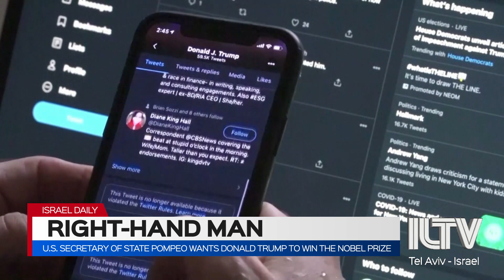U.S. Secretary of State Pompeo wants Donald Trump to win the Nobel Prize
US Secretary of State Mike Pompeo thinks that President Donald Trump should win the Nobel Peace Prize for promoting Arab-Israeli ties.